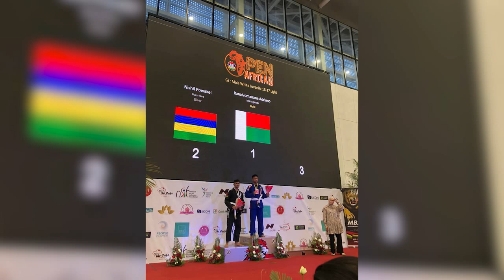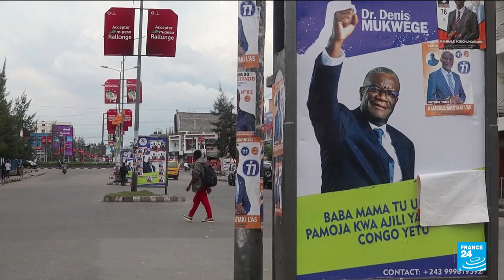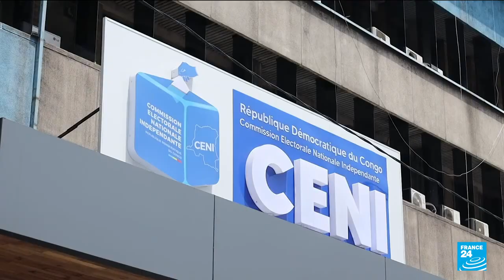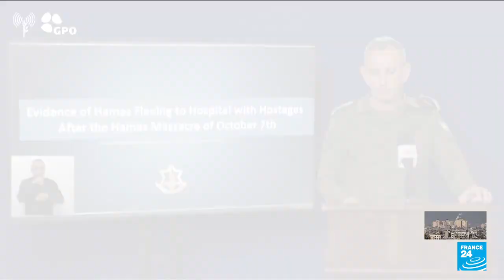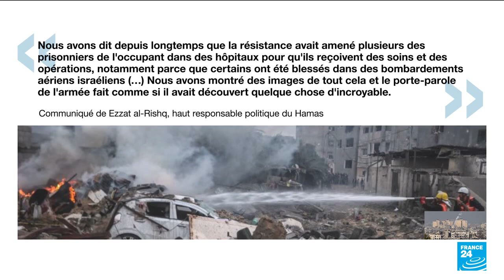Journal VF │ Viva Tv Madagascar │20 Novembre 2023